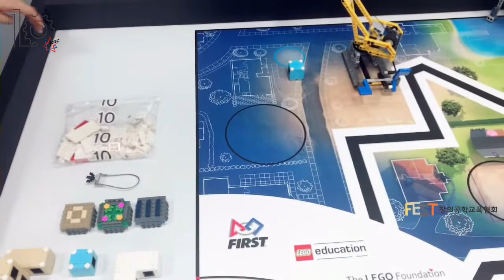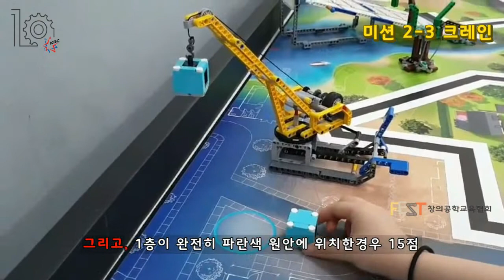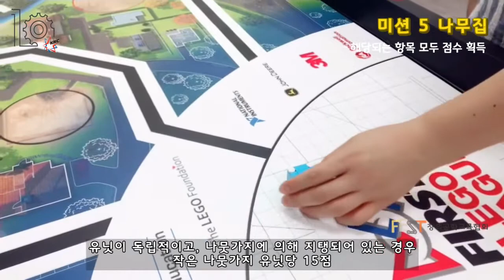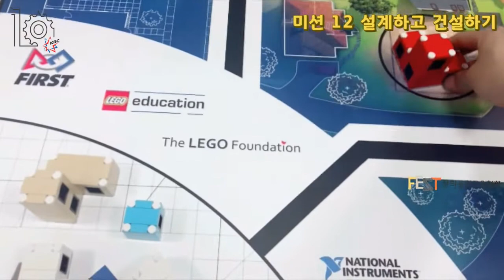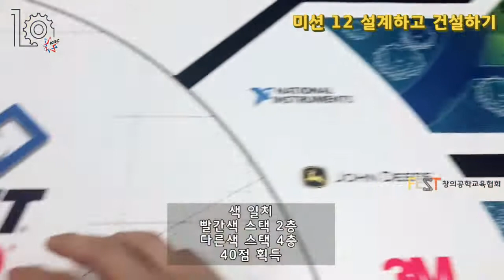2019-2020 FIRST LEGO League 미션(한글판)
CITY SHAPER 미션 동영상(미션3, 미션5 획득점수 오류 수정됨)입니다.

자세한 사항은 FEST 창의공학교육협회 홈페이지 참고해주세요.